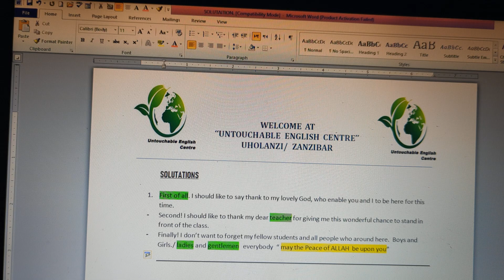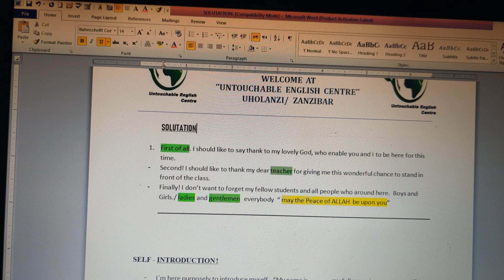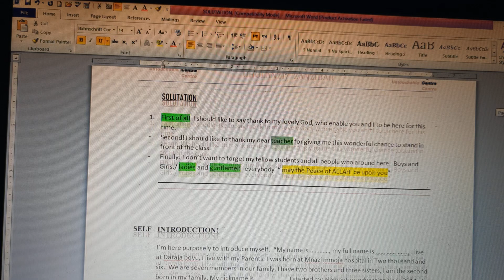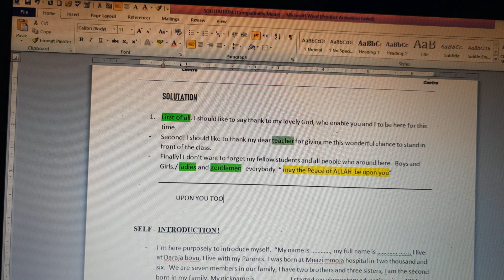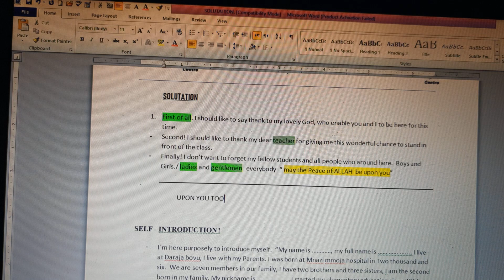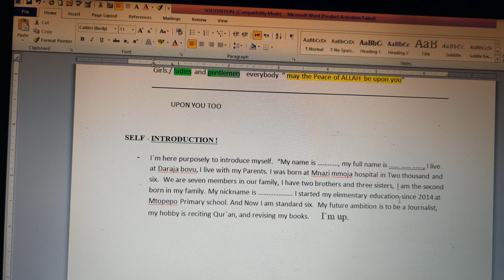Somo la kwanza (lesson no. 1) Salutation & SELF-INTRODUCTION.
Salutation and SELF-INTRODUCTION

Weka comment yako ikiwa unaswali kuhusu somo yetu la Leo.

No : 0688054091